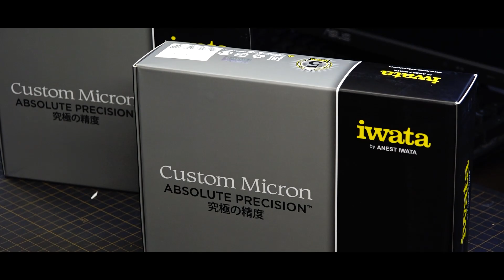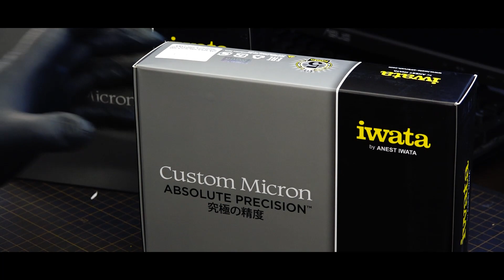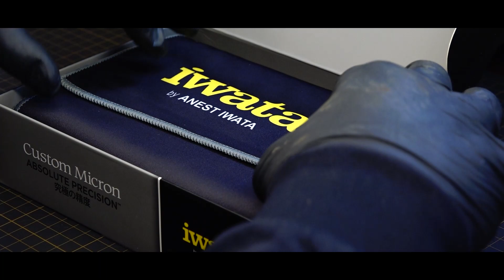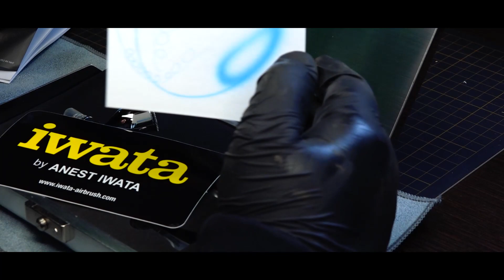СУ-122 финал "Звезда"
Финальная стадия по СУ-122, а так же приезд Максима Тарасова ко мне в гости. Мы откроем завесу тайны, что такое 128!